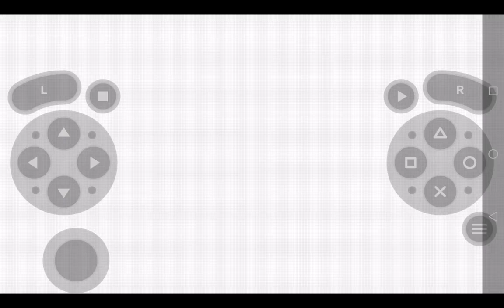2nd Shortest Video I have